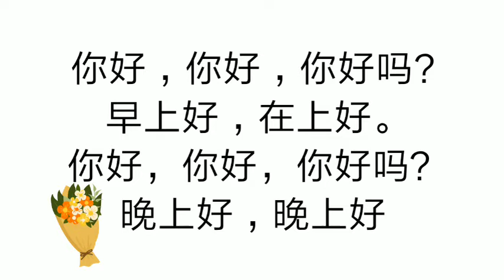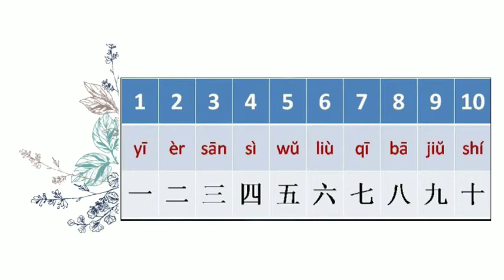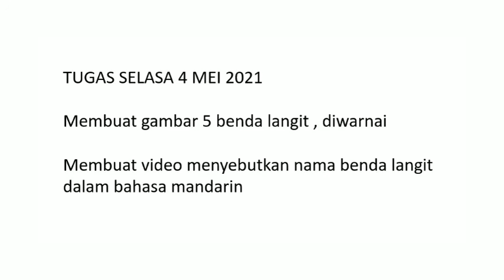幼儿汉语／天空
今天我们学：
太阳🌞
月亮🌚
云☁
彩虹🌈
星星✨